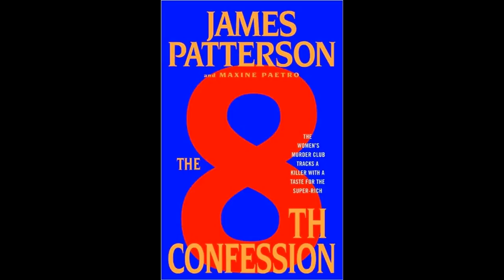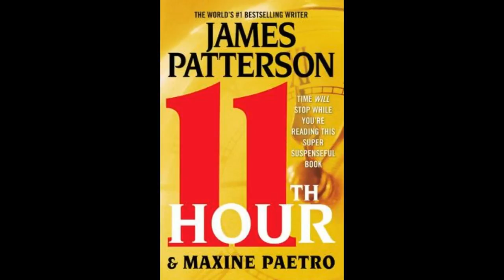12th Of Never by James Patterson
Preview of a novel by James Patterson & Maxine Paetro.